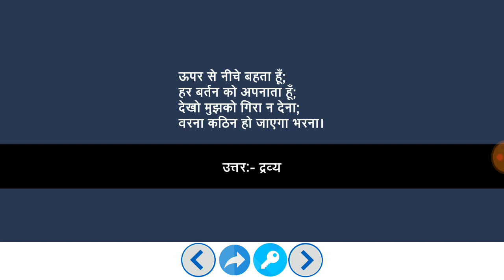मजेदार पहेलियाँ हिंदी में | Paheliyan in Hindi | Study Rojgar